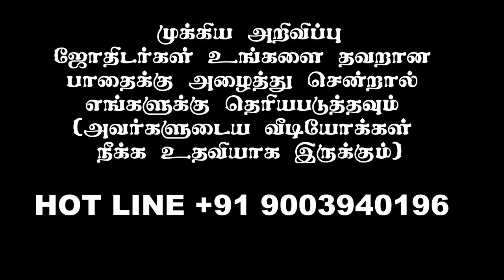உலகம் வியக்கும் அட்சய லக்ன பத்ததி - நடிகர் புகழாரம் | ALP ASTROLOGY METHOD | TAMIL| ONLINE ASTRO TV